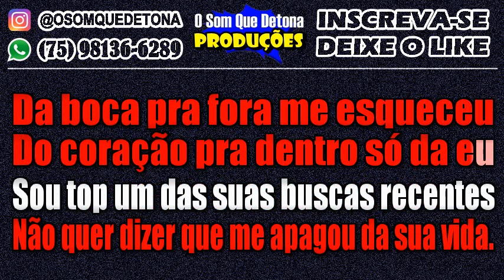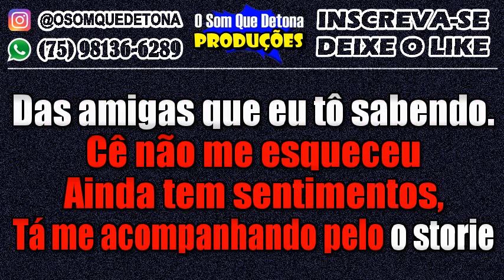KARAOKÊ DE ARROCHA - BUSCAS RECENTES (THIAGO AQUINO)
PRODUÇÃO: O SOM QUE DETONA
TECLADO: YAMAHA PSR E443 - KIT SAMPLES KONTAKT THIAGO AQUINO